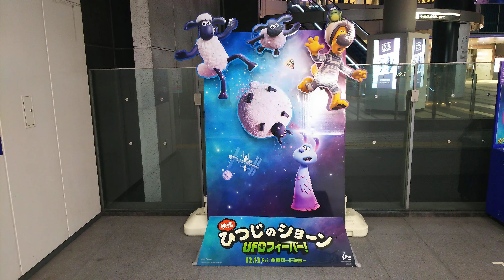映画ひつじのショーンUFOフィーバー❗️公開記念🐏